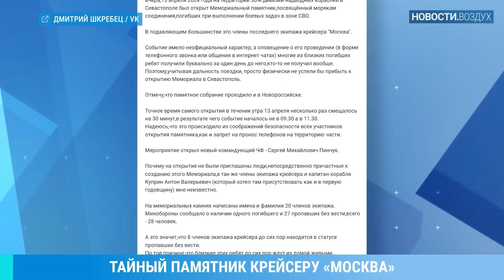Срочно! В Питере стрельба: под прицелом полицейские. Жуткие подробности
RU - В Ленинградской области мужчина открыл стрельбу по полицейским, по данным властей обошлось без жертв. Еще один инцидент случился в метро. Детальнее об этом говорили в эфире @khodorkovskylive

UA - У Ленінградській області чоловік відкрив стрілянину по поліцейських, за даними влади обійшлося без жертв. Ще один інцидент трапився у метро. Детальніше про це говорили в ефірі @khodorkovskylive